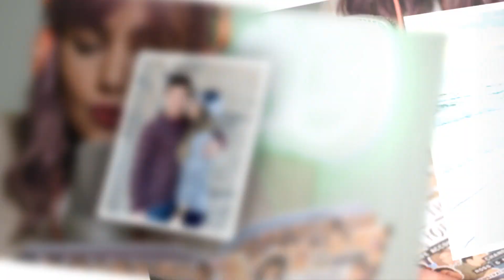Jer Duggar Shows More Affection & Attraction To Wife Than Jed Does, Says Expert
TWINS Jedediah and Jeremiah Duggar aren't identical — and neither is the way they show affection toward their wives.

The 24-year-olds each said \"I do\" within a year of one another, but a body language expert says that one looks more \"natural\" and has a \"joyful\" young love, while the other may have some tension in his relationship.

Jed and Katey, 24, tied the knot on April 3, 2021, and welcomed a son, Truett, nine months and four days later. They are expecting a daughter in May.

Jer and """